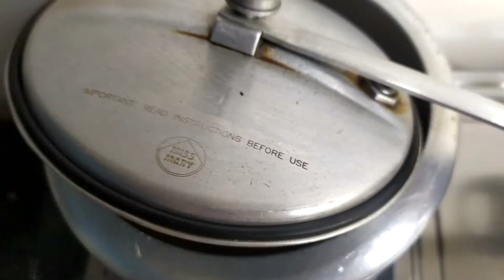Parwal Aludam | Parwal Recipe | परवल का आलुदम | Bihari food Recipe |Parwal ki sabji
Parwal Aludam | Parwal Recipe | Aludam Recipe | परवल का  आलुदम | Bihari food Recipe |Parwal ki sabji | Pointed Gourd Recipe
lockdown में जब चिकन मटन न मिले तो परवल का आलूदम बनाये नॉनवेज खाना भूल जायेंगे
Holi Recipe | Diwali Recipe | Party Special Recipe | Easy Recipe |